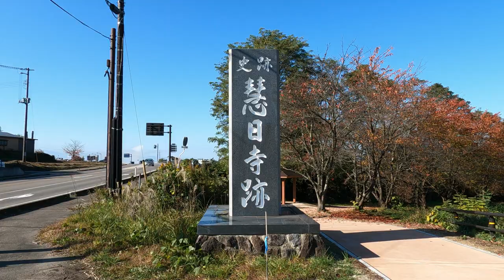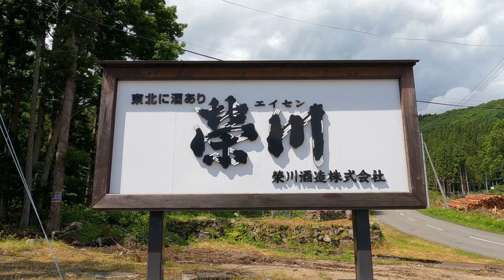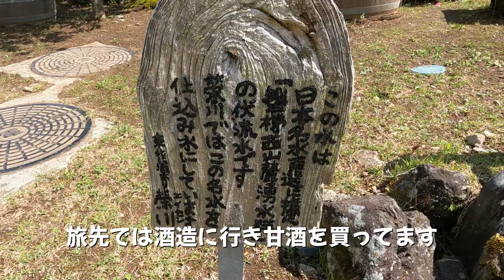【福島/磐梯町】ココには行くべき！会津仏教発祥の磐梯町スポット７選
今回は福島県にある会津磐梯町の観光スポット７選の紹介になります。福島の魅力をお伝えできれば嬉しいですね。

【チャプター】
00:00 Intro
00:38 恵日寺日本庭園
01:31 龍ヶ沢湧水
02:22 恵日寺と山門
03:40 慧日寺跡周辺の町並み
04:59 慧日寺金堂
08:08 磐梯神社
09:18 榮川酒造(株)